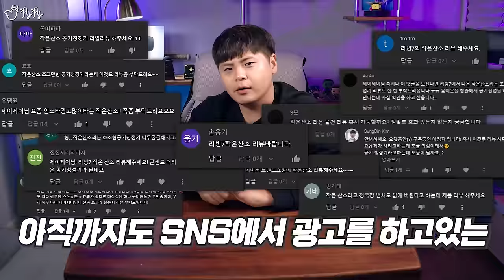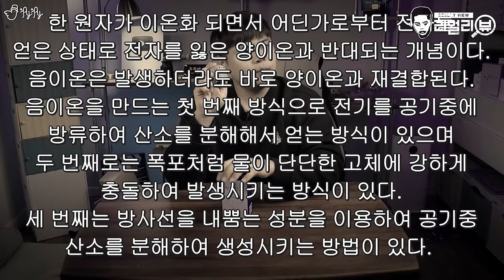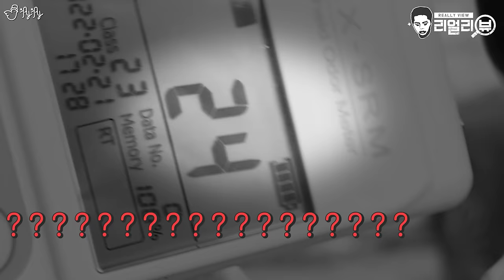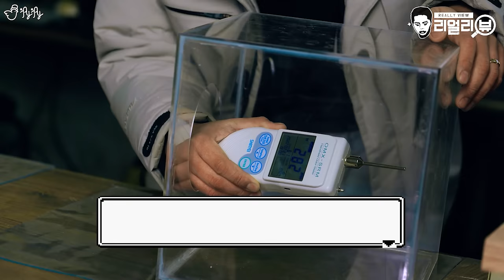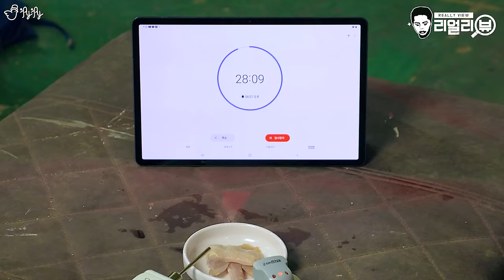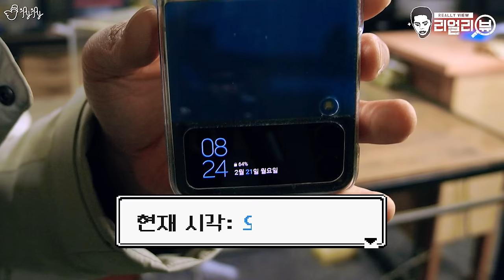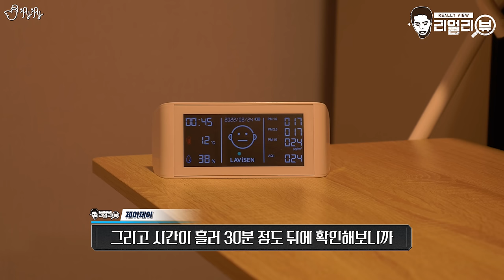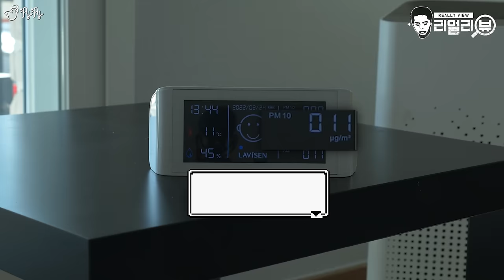콘센트에 꼽아놓기만 하면 공기청정을 해주는 플러그?! 작은산소 리얼리뷰.